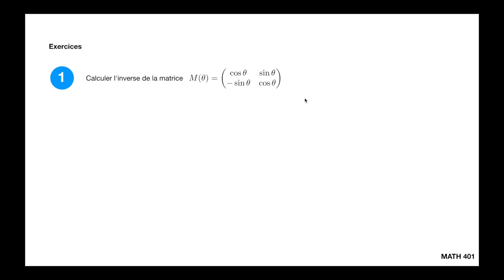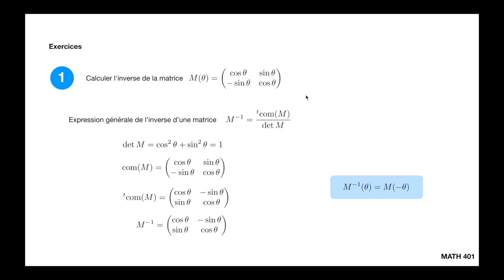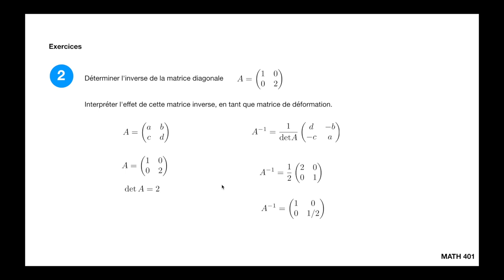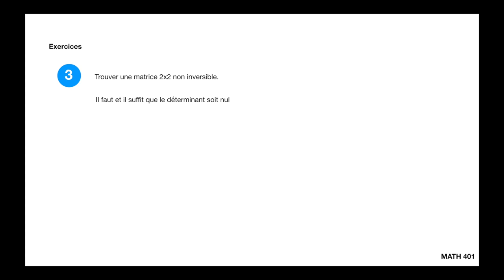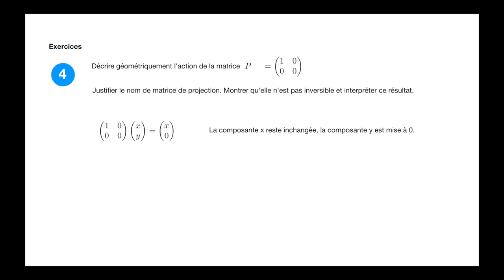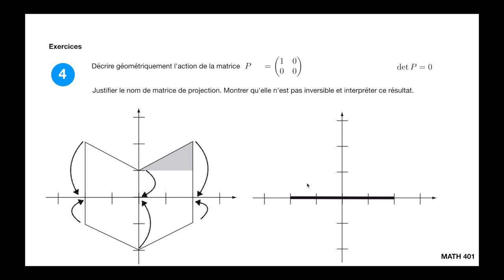MATH401 séance 02bis : exercices